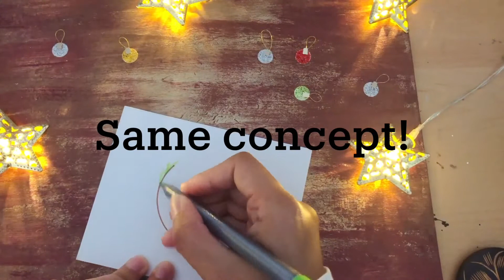Simple Christmas wreath illustrations- For DIY Christmas cards/using markers!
Hello! Today, I will show you a simple way to draw Christmas wreaths!
Ideal for any DIY Christmas card!

Materials:
-Paper
-Markers
-Round object to make circles e.g. lid,tape roll etc.

O Christmas Tree (Instrumental) by Jingle Punks

Christmas Village